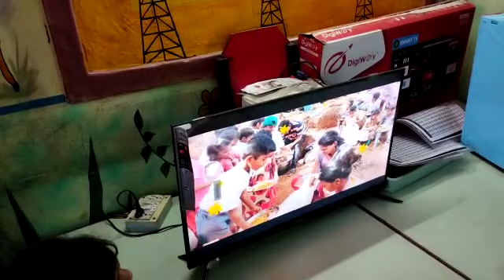Kolipada, Kasara tribal ZP school: "Kids watching their own pics of the picnic"🙏❤️